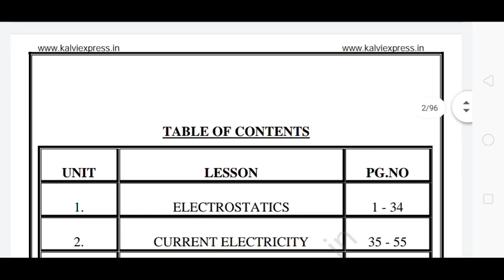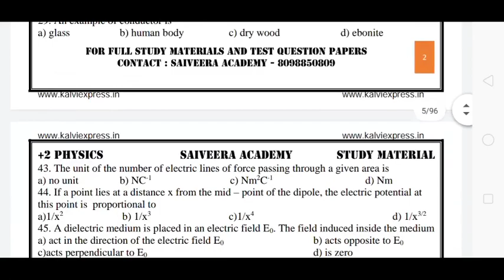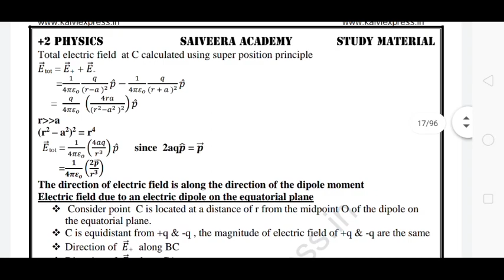12th physics volume 1 full study material 2019-20